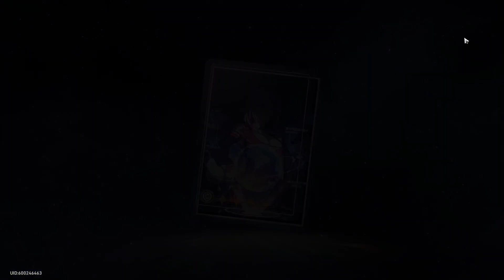I GOT ANOTHER 5⭐ STAR 20 FREE SUMMONS TO END THE STORY - Honkai: Star Rail - Highlights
Honkai Star Rail Gameplay Commentary